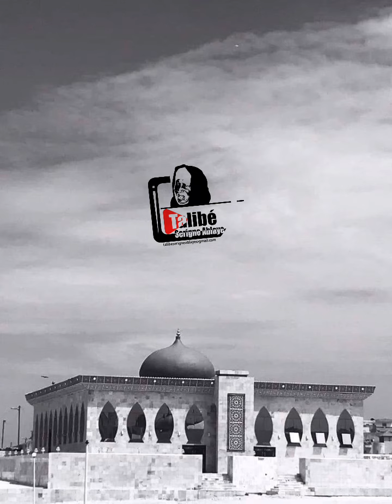waxtan bou am solo baye ndjine thiaw laye